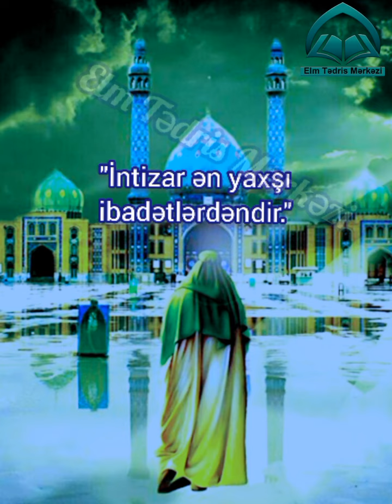Məhdəviyyət 4 "Əhli sünnə mənbələrində"